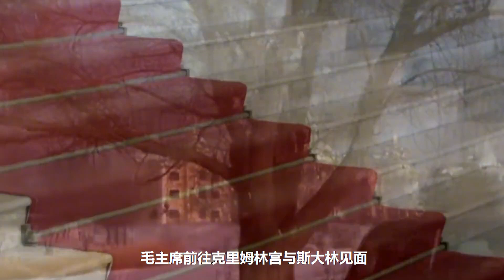50年毛主席访苏，宴请苏联领导人吃火锅，斯大林：中国菜名不虚传